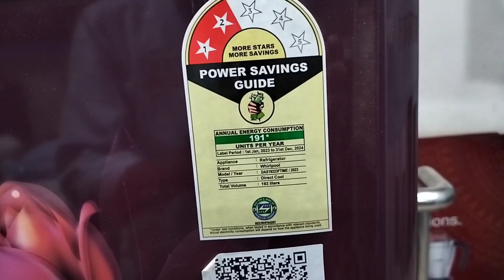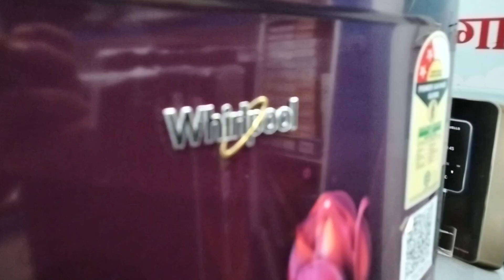Amazon 34% की बेस्ट Deals में आपको दें रहा है Best Fridge! जिनपर पर कर पाएंगे आप जमकर बचत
टी प्रोडक्ट्स

फैशन प्रोडक्ट्स

किचन और डाइनिंग

हेल्थ एंड फिटनेस

प्रेगनेंसी एंड पेरेंटिंग

फ़ूड एंड बेवरेजेज

बुक्स

एफएक्यू

कॉम्बो

आज की डील

गिफ्ट आइडियाज

हाउस होल्ड आइटम्स

इलेक्ट्रानिक्स

लगेज

म्यूजिकल इंस्ट्रूमेंट्स

WEB STORIES

SHORTS

VIDEOS

SEARCH

MENU

Top Searches

HOME

TOP DEALS

आज की डील (AAJ KI DEALS)

अमेज़न डील्स (AMAZON DEALS)

Amazon Deals में पाएं 34% की भारी छूट के साथ Best Fridge! इन रेफ्रिजरेटर हैं इंडिया में काफी डिमांड

Jyoti Singh

Editorial

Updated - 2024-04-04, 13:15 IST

आज Amazon Sale में आपको मिल रहे हैं बेहतरीन कूलिंग देने वाले बेस्ट फ्रिज जिनकी इंडिया ही नहीं हर जगह काफी डिमांड होती है। ऐसे में अगर आपको भी अपने घर के लिए बढ़िया रेफ्रिजरेटर चाहिए तो आप यहां मिलने वाले बेस्ट फ्रिज में से किसी को भी अपने लिए चुन सकते हैं। यहां पर आपको सिंगल डोर और Double Door Fridge की जानकारी मिल रही है, जिनमें से आप अपने हिसाब से किसी को भी अमेज़न सेल में बेस्ट डील के साथ ऑर्डर कर सकते हैं। इसके साथ ही आपको यहां आपको अलग-अलग क्षमता के रेफ्रिजरेटर मिल रहे है, जो आपकी जरूरत में आराम से फिट हो जाते हैं।

तो चलिये जानते हैं इन बेस्ट फ्रिज के बारे में जिन पर Amazon Deals पर काफी बचत करने का मौका मिल रहा है। साथ ही आपकी जानकरी के लिए बता दें कि अगर आप एक बार में पेमेंट नहीं कर सकते हैं तो आपको इन सभी पर EMI की भी सुविधा मिलती है, जिसकी वजह से आपको एक बार में पेमेंट करने की भी टेंशन नहीं रहती। अब बात करें इन Best Fridge में खाना कितने दोनों तक फ्रेश रहता हैं तो आपकी जानकारी के लिए बता इनमें खाने पीने का सामना कम से कम 7 से 10 दिनों तक फ्रेश रहता है।